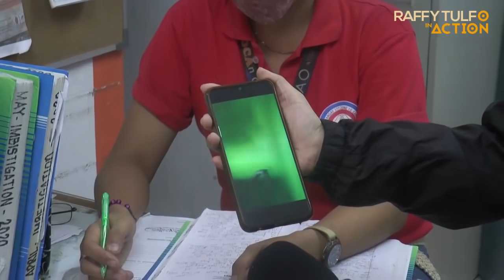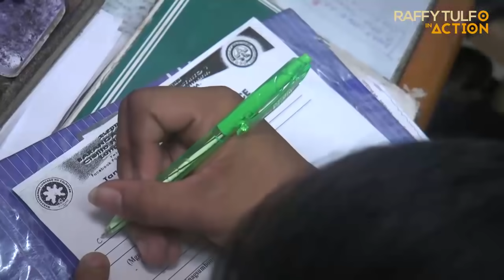PART 2 | HINIMATAY RAW ANG PINSAN NI MR SA YAKAP NI MRS!